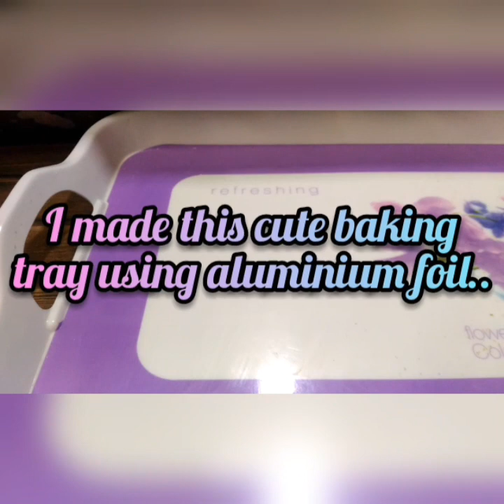🍎DIY Homemade Apple treats for hamsters🍎 (Read desc)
DIY apple treats safe for hamsters and other small animals!!

Note: The flour used in the video was wheat flour..you can also use all purpose flour, but I prefer wheat flour because it is healthier..
The treat will be slightly soft if you use wheat flour and it will be hard if you use all purpose flour..